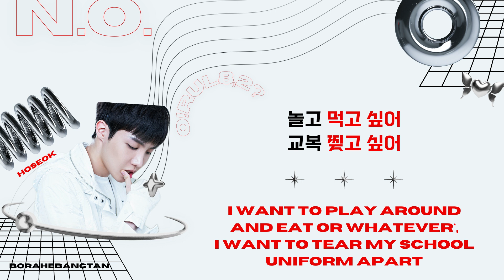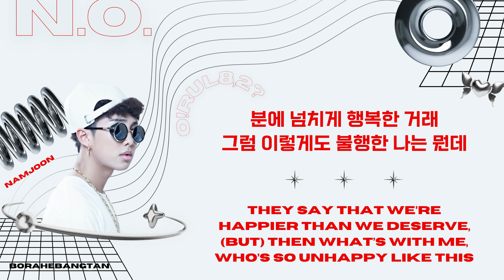N.O. (No Offence) - BTS (방탄소년단) | Lyrics [HAN/ENG]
🌠 you can now watch the rest of the 'o!rul8,2?' lyric videos on my channel!

🌠 the purpose of this lyric video is to provide the best possible translation that is both concise and can convey the original meaning of the song. i've made pains to translate it that way to hopefully deliver a clearer meaning of the song.

🌠 all my lyric videos are copyright-claimed by the original label and therefore, the revenue from any ads that appear go to the label itself and not me!

i hope you have a great day ahead of you 💗